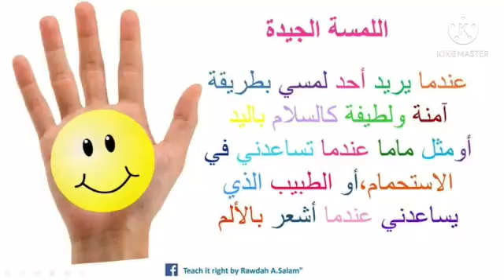انا اللى احدد الصح من الغلط